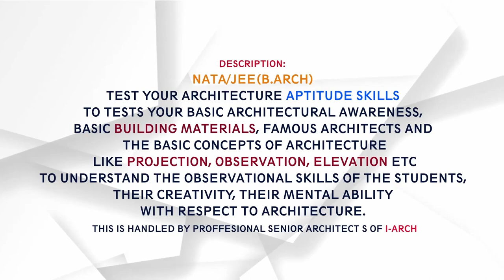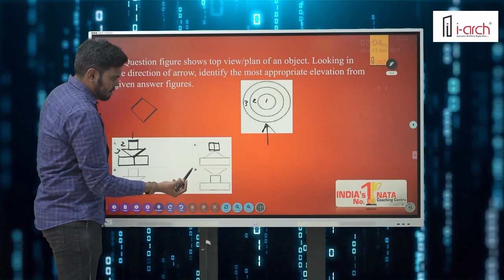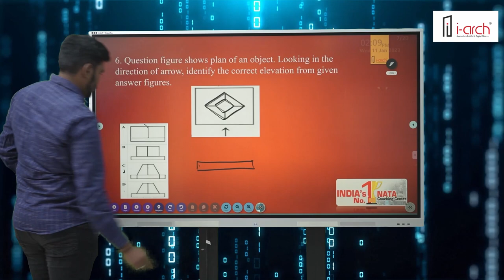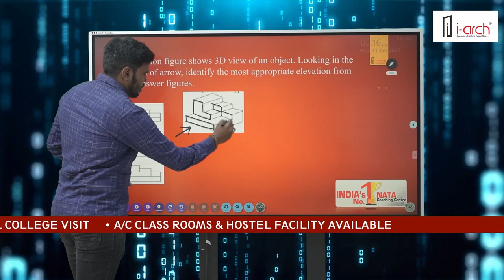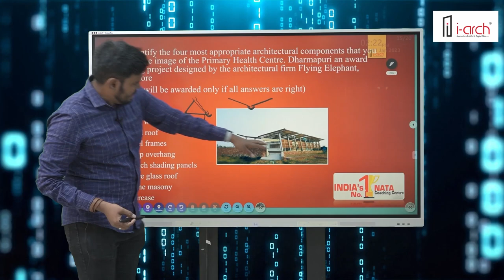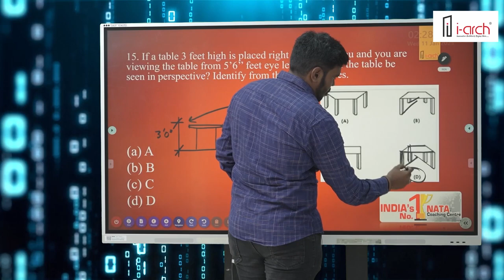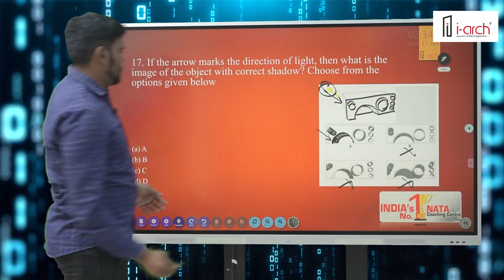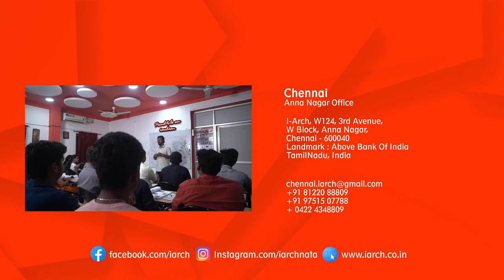ARCHITECTURE APTITUDE - FREE DEMO CLASS NATA/JEE(BARCH)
ARCHITECTURE APTITUDE  FOR NATA/JEE(B.ARCH)

TITLE: DEMO LECTURE ON ARCHITECTURE APTITUDE  FOR NATA/JEE(B.ARCH) ENTRANCE EXAMS

DESCRIPTION:  NATA /JEE(B.Arch) Exams  Test Your Architecture Aptitude Skills to tests your Basic Architectural awareness,  Basic Building materials, Famous Architects and the basic concepts of Architecture like Projection, Observation, Elevation etc to understand the observational skills of the students, their creativity, their mental ability with respect to Architecture.

This is handled by proffesional
Senior Architect s of I-Arch

ARCHITECT  NAME: Ganeshan SP
QUALIFICATION : M.Arch, IIT Roorkee |  B.Arch, NIT Trichy
DESIGNATION : CHIEF ARCHITECT AT iarch
WORK EXPERIENCE : 4 years collective experience as an ARCHITECT and Academic Cordinator in Many Leading Institutes.

RESPECTED STUDENTS & PARENTS,
Hope you all watched the  demo videos and understood how useful the classes were.
The main classes will be even more informative.

If you miss a quality NATA coaching centre like I-Arch, you will definitely feel for it in future.

So now don't waste time and take a smart decision.
Think of Architecture, I Arch is only the best coaching centre in India.

This is just a demo. Main stream will have more and more information loaded with interesting extra curricular activities.

Dont miss it. Join I Arch now for the best NATA/ JEE(B.ARCH)  coaching

I Arch is the only Coaching Class that can offer this many hours of Demo Coaching class.

We can confidently assure that the students who watch this demo class will like it and understand it as well & also join

That's why we are able to give quality coaching classes and we believe in our quality.

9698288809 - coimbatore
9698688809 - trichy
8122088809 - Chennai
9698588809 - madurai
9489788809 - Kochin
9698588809 - All over India & Abroad Online Batches Available.

*CHOOSE IARCH AND TAKE A SMART DECISION  🎖🎖*

Important links from India’s NO1 NATA Coaching Centre I-Arch .

The final way to identify a best institution is to get feed back from the alumni’s of the institute :
Here us the *online nd offline class feedbacks *

*NATA 2022 Achievements*
🔥1st Mark in India
🔥 CEPT RANK :2
🔥 TNEA RANK :1
🔥 COMEDK RANK :1
🔥 *Out of 573 Students of Iarch 572 students got qualified*

*JEE (B.Arch) -2022 Achievement*
🔥All india Rank : 6th
🔥 Tamil Nadu Rank :1
🔥 Percentile : 99.9651

_325+ Students already pursuing in iarch for nata_jeebarch for the upcoming 2023 & 2024 _

To know about the class schedules / batch timings /

Call us to Grab your seats soon.
Regards I-Arch
I ARCH has been awarded as INDIA'S NO 1 NATA COACHING CENTRE by Asian excellence award 2022 & INDIAN SIKSHA AWARD 2022